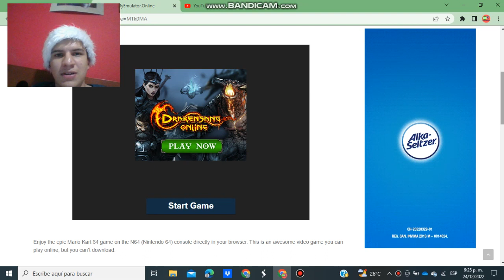UN ESPECIAL DE NAVIDAD CON MARIO BROS: Mario Kart 64 - Gameplay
Hola amigos de YouTube cómo están? Espero que bien! Aquí les traigo el especial de navidad del 2022 y esta vez con un gameplay de Mario Kart 64, un juego perteneciente a la saga de Super Mario Bros que se lanzó en 1996 para la Nintendo 64. En ese entonces lo celebré con eso y pasé dos carreras en el primer lugar con Mario, espero que tengan unas felices fiestas para todos!

Sígame en:
Facebook: Cristian Alberto Delgado Díaz
Canal Secundario: Cristian Delgado Directos y Extras
Roblox: erizoazul_07